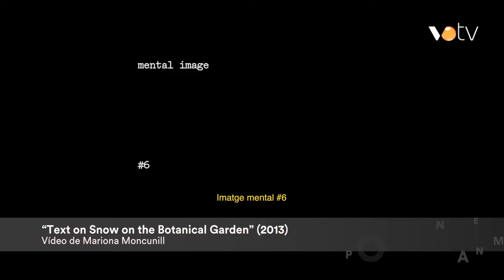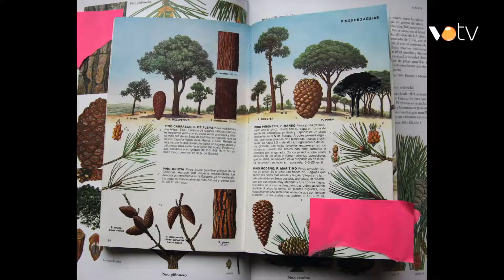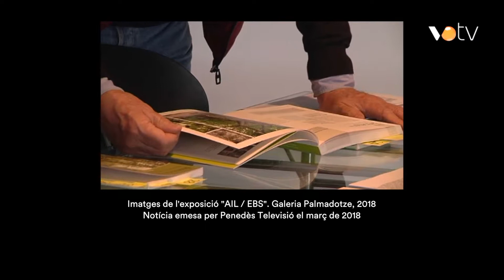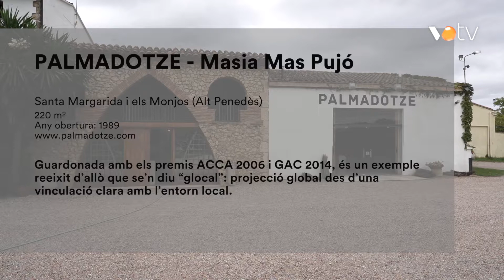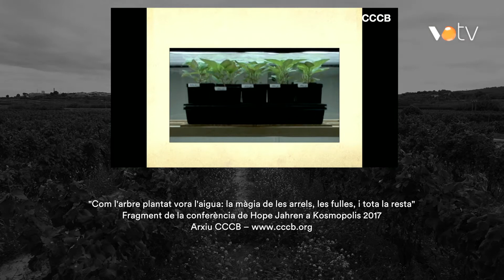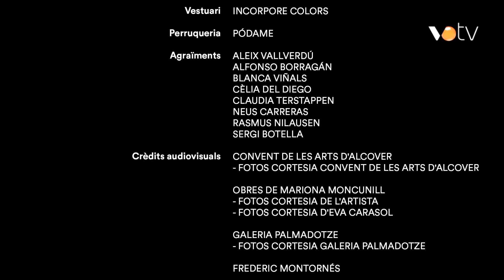VOTV - Territori Contemporani - Capítol 24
Comencem el programa al Convent de les Arts, un equipament cultural multidisciplinari que acull artistes en residència i ofereix una programació estable d'arts escèniques, musicals i visuals.

Coneixem a la Mariona Mancunill, la seva obra gira entorn dels processos de construcció del discurs i el descobriment de les convencions que el sostenen.

Palmadotze és un exemple reeixit d'allò que se'n diu "glocal": projecció global des d'una vinculació clara amb l'entorn local.